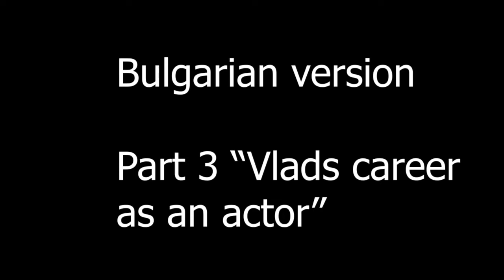Vlad bulagarian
Call Mon-Sat daytime:
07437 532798